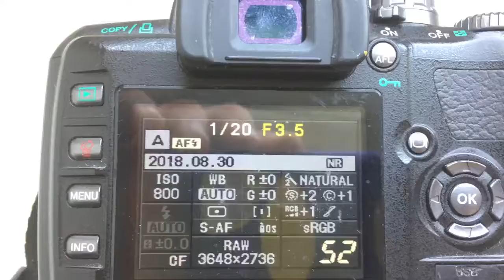Для Елены С.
M42-Olympus с одуванчиком Лушникова для Юпитер-37А, 135mm/f3.5